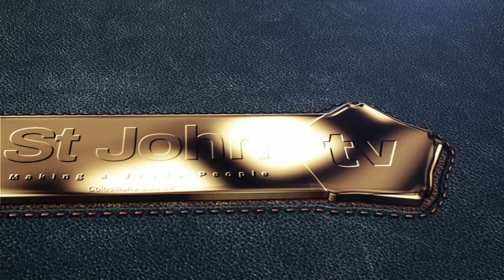Apostle John shares the word of God at the Feast of Tabernacles 2024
Apostle John preaching at the Feast of Tabernacles in August 2024 at Mutumwa St John City in Mhondoro

Therefore go and make disciples of all the nations, baptizing them in the name of the Father and the Son and the Holy Spirit